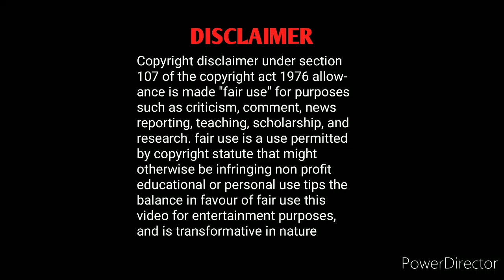நித்யாவை அடித்து பிரபு கைது- 06th nov